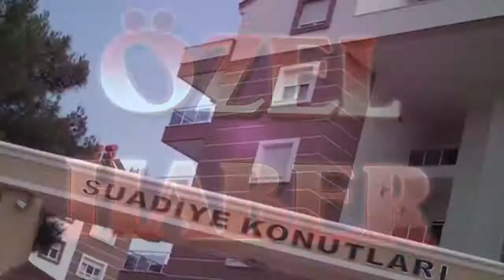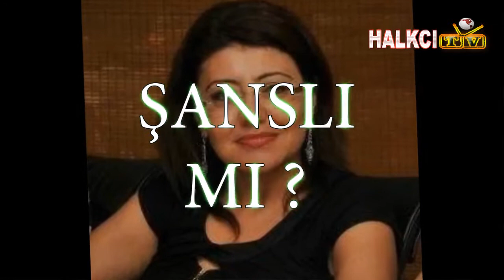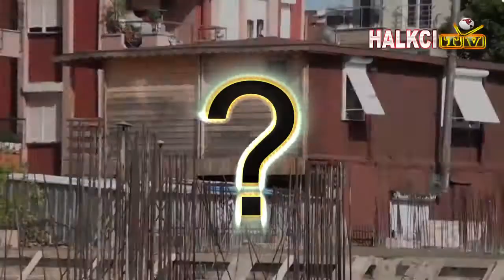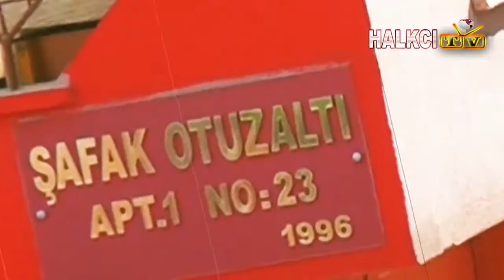Konyaaltı imar Dosyası